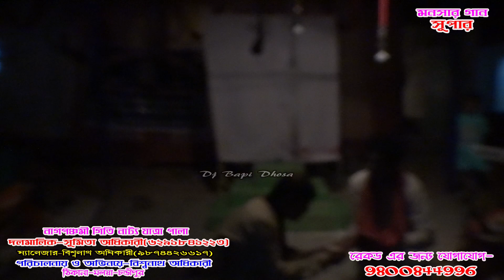Nag Panchami Giti Natya Jatra | 6291841223 | monosa gan | মনসার গান | dj bapi | monosar gan/part-36